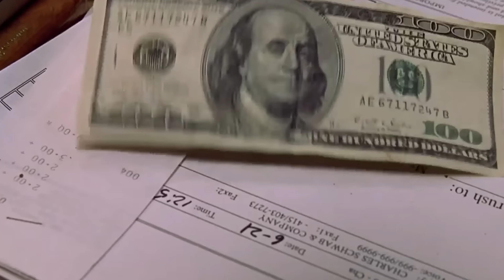Spider-Man Movie (2002) - Uncle Ben's Death Scene (4K)